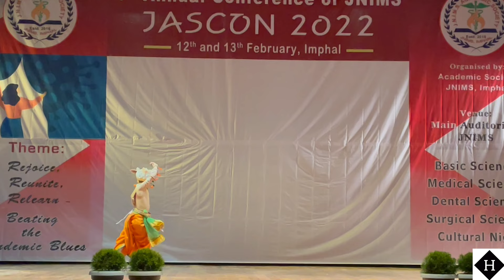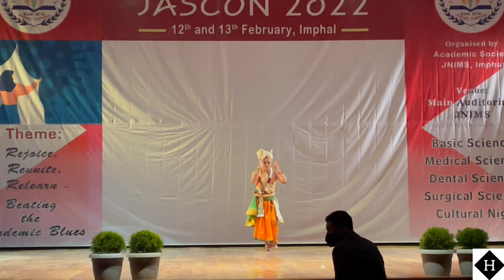𝗗𝗔𝗦𝗛𝗔𝗩𝗔𝗧𝗔𝗥 || Manipuri Classical Dance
𝗨𝗻𝗱𝗲𝗿 𝘁𝗵𝗲 𝗴𝘂𝗶𝗱𝗮𝗻𝗰𝗲 𝗼𝗳 Oja Thoiba

𝗗𝗔𝗦𝗛𝗔𝗩𝗔𝗧𝗔𝗥 is about the ten incarnations of Lord Vishnu :
Matsya (fish)
Kurma (turtle)
Varaha (boar)
Narashima(man lion)
Vamana (dwarf hos)
Parashurama (Brahman warrior)
Rama
Balarama
Buddha